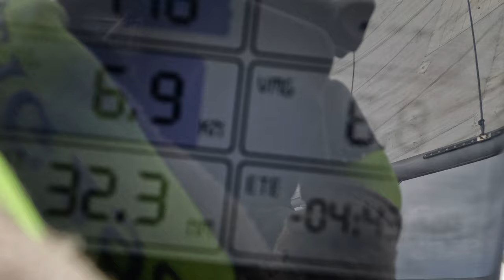EP 1 Sailing Through Small Craft Advisory On Passage From Newport Beach To Ensenada!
Hello friends! We're excited to share the dream and sailing lifestyle with you.